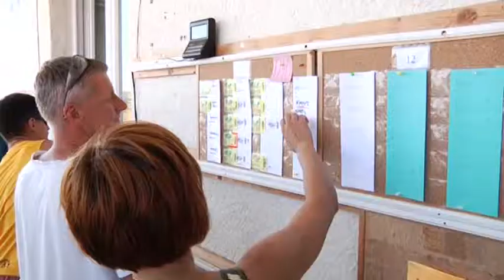D okument Speedstar_2010.avi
DOCUMENT SPEED STAR 2010 from sportoveskakanie.sk